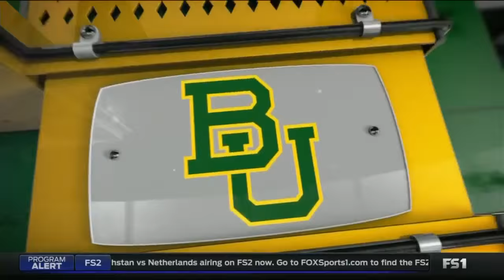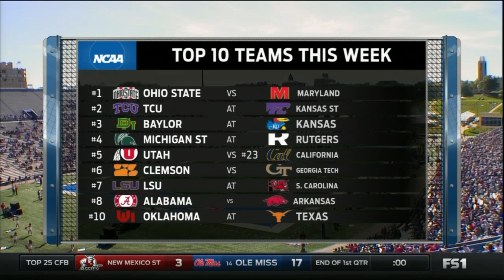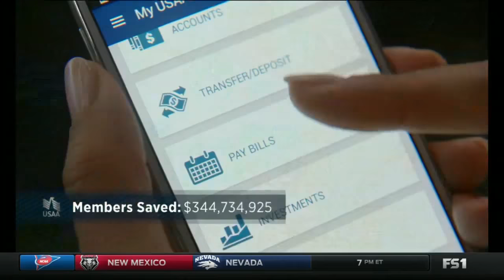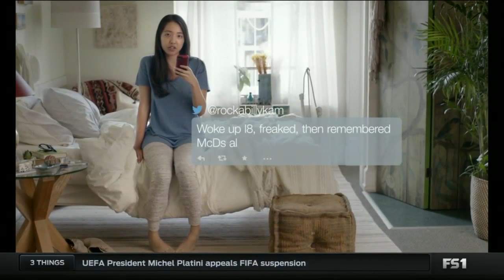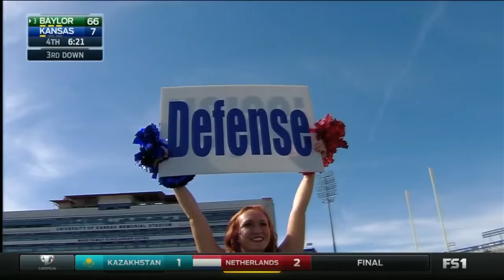Baylor Bears vs Kansas Jayhawks 10-10-2015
Week 6 - 2015 Season

Final Score:
#3 Baylor  66
Kansas  7